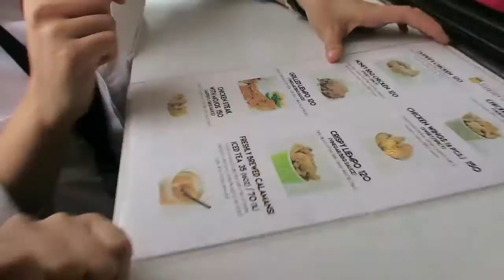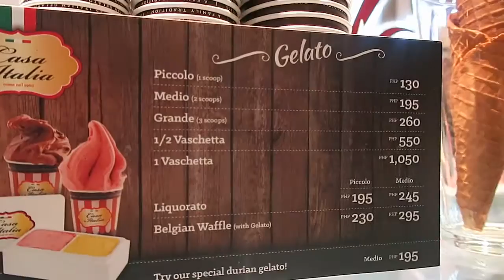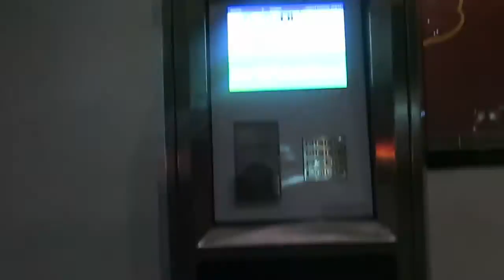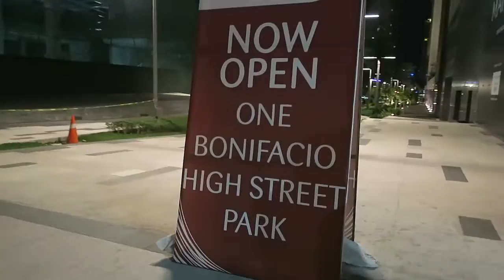DISCOVERED A NEW CAMERA FEATURE!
May na discover ako na bagong feature sa camera ko. Pwede pala ako mag take ng picture habang nag vi-video ako.

xx
Perky